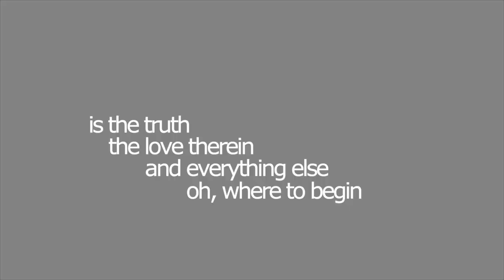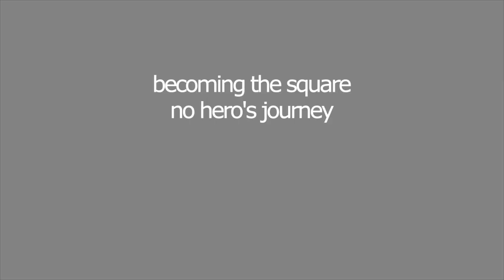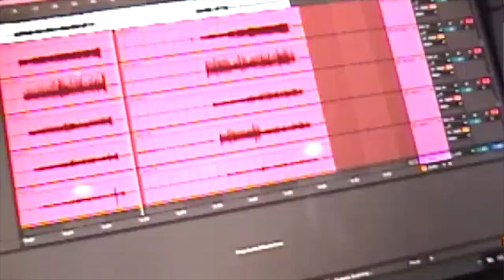Stalefish: "Becoming the Square" (Lyric Vid)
Lyric video for 'Becoming the Square', the second single off of Stalefish's upcoming, sophomore LP, It's All Down Here From Hill. Released via Happen Twice, 2024.

CREDITS:
Shot by: Sam Franklin & Jake Magee
Edited by: Jake Magee